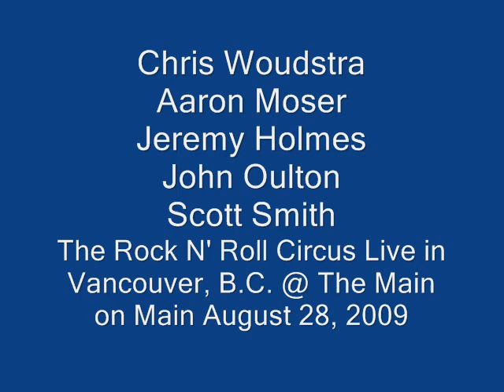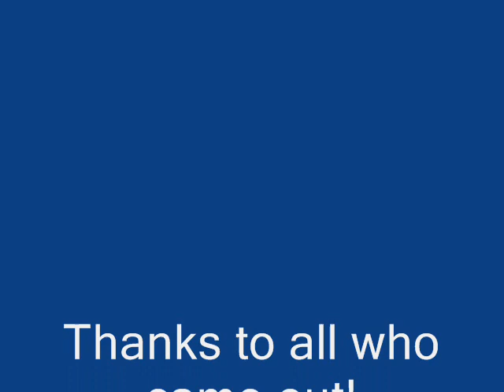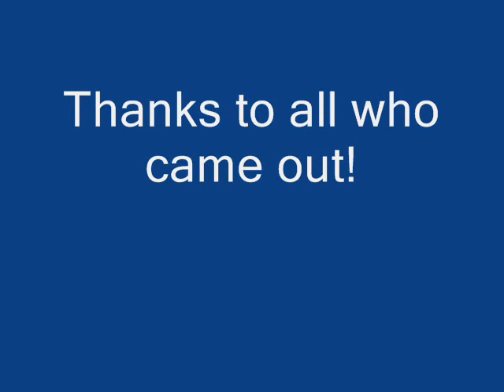Rock N' Roll Circus - Glad And Sorry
John Oulton, Aaron Moser, Scott Smith, Jeremy Holmes, and Chris Woudstra play a gig under the moniker "Rock N' Roll Circus @ The Main on Main in Vancouver, BC. This is a live recording from a Zoom H4 microphone at the back of the room, and some pictures that were posted on Facebook by one of the attendees.